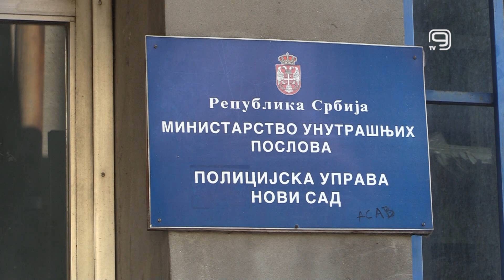TV KANAL 9, NOVI SAD: UHAPŠEN OSUMNJIČENI ZA POKUŠAJ UBISTVA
U Novom sadu je uhapšen tridesetšestogodišnji muškarac iz Inđije osumnjičen za pokušaj ubistva u Karađorđevu.